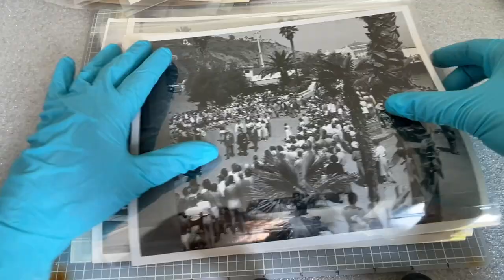MINUTE OF MONTH NO. 38, APRIL 2023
No. 38, April, 2023. The forsythia was out. Two visits to Webster Hall to see @sleaford_mods and @unknownmortalorchestra then I flew to Catalina Island, CA, to research photos for an exhibition. An island that rose from the ocean five million years ago. Time changes all odds," says the book "Wild Catalina." Time makes bewilderingly inexplicable things. After being in NYC for so long squinting up at the little patch of sky between buildings, Catalina had me up before 6 every morning to go look at the sunrise. So many colors. Pinks that might be blues, mauves that might be ivories. The sunlight stimulating the fat of the atmosphere, then the colors shift and align - kind of like how birds go all crazy first thing in the morning, accounting for each other, then they calm down. One morning I was taking a picture of all of this, and I said hello to a man who was also taking a picture, and he recited a 3-minute-long poem he had written 30 years ago, "The Morning Star," about the crescent moon and Venus fading into blue as the sun came up. The stillness and silence. Everything accreting in through his senses and falling out of his mind into these extremely precise words. This poem was so good it was published in the Avalon Bay News in 1993, he said. Then I ferried, Lyfted, flew, subway'd, and bussed back to the place in New York. I caught my first cold since 2019 and stayed indoors until the last day of the Antiquarian Book Fair at the Park Avenue Armory. There was a parade of Greek organizations on 5th Avenue that day. And rain.